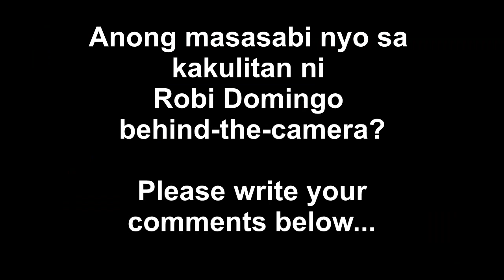PANUORIN! Robi Domingo Kinantahan si Yassi Pressman ng "Sikretong Malupit Pwede Pabulong"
Panuorin ang kakulitan ni Robi Domingo sa Gap ng Kanilang Hosting sa 49th Box Office Entertainment Awards